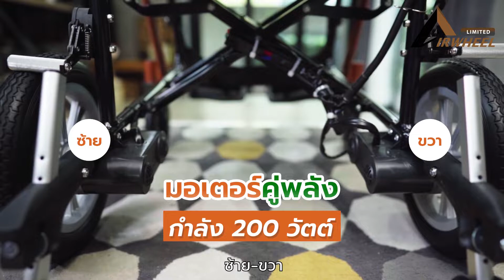วีลแชร์ไฟฟ้า พับได้ รุ่น แอร์วีล ลิมิเต็ด ขึ้นเครื่องบินได้ แบตลิเธี่ยม นน.เบา รถเข็นผู้สูงอายุไฟฟ้า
สามารถสอบถามรายละเอียดต่างๆได้ทาง LINE ID: @healthtech หรือกด

รถเข็นไฟฟ้า พับได้ รุ่น แอร์วีล ลิมิเต็ด พับใส่ท้ายรถได้ แบตลิเธี่ยม น้ำหนักเบา รถ
วีลแชร์ไฟฟ้าพับได้ เบา 14กก. โครงสร้างอัลลอย แบตลิเธี่ยม

ประโยชน์ของวีลแชร์ไฟฟ้า  Senior Care รุ่น แอร์วีล ลิมิเต็ด

• ช่วยอำนวยความสะดวกให้กับผู้สูงอายุ, ผู้ป่วย หรือ ผู้ที่มีปัญหาด้านการเดิน ในการเดินทาง เช่นเดินการเดินทางท่องเที่ยวทั้งในประเทศ และต่างประเทศ
• รถเข็นผู้สูงอายุไฟฟ้าน้ำหนักเบา เพียง 14 กก. พกพาสะดวก สามารถพับใส่ท้ายรถ และพกพาไปใช้ตามสถานที่ต่างๆ เช่นไปตามห้างสรรพสินค้า ร้านอาหาร หรือ โรงพยาบาล เวลาไปรอหมอนานๆ
• ช่วยเพิ่มความอิสระให้กับผู้ที่มีปัญหาด้านการเดิน เช่น ช่วยผู้ที่เดินไม่ได้ ให้มีอิสระในการเคลื่อนที่ไปทำสิ่งต่างๆในการทำกิจวัตรประจำวัน ทั้งในบ้านและนอกบ้าน
• ลดภาระในการดูแลให้กับผู้ดูแล การใช้ระบบไฟฟ้าขับเคลื่อนแทนการเข็นทำให้เบาแรงสำหรับผู้ดูแล โดยเฉพาะบนทางชัน หรือทางที่ขรุขระ ถ้าใช้ระบบไฟฟ้าขับเคลื่อน ก็จะขับข้ามผ่านไปได้โดยง่าย
• ส่งเสริมสุขภาพจิตที่ดีให้ผู้สูงอายุ คนชรา หรือผู้ป่วย ให้ได้มีกิจกรรมในชีวิตประจำวันมากขึ้นเช่น ออกไปใส่บาตรตอนเช้า หรือ ร่วมทำกิจกรรมกับครอบครัว เช่นไปสวนสาธารณะเวลาที่สมาชิกในครอบครัวไปเดินออกกำลังกาย

• สี : น้ำตาล-ดำ
• โครงสร้าง : แมกนีเซียมอัลลอย (สวยงาม, เบา และ ไม่เป็นสนิม)
• น้ำหนักตัวรถ : 14 กก. (แบตเตอรี่หนัก 2 กก.)
• ระบบความปลอดภัย: มอเตอร์มีระบบหน่วงไฟฟ้า ป้องกันรถไหล, เบรกมือ, แตร, ล้อกันรถหงายและ เข็มขัดนิรภัย
• ล้อ: ล้อหน้าขนาด 8 นิ้ว, ล้อหลังขนาด 12 นิ้ว ยางตันทั้ง 4 ล้อ
• แบตเตอรี่ : ลิเธี่ยม 24V10Ah น้ำหนักเบาเพียง 2 กก. มีใบรับรองแบตเตอรี่ใช้สำหรับนำขึ้นเครื่องบิน
• ความเร็วสูงสุด : 6 กม./ชม.
• วิ่งบนความลาดชัน : ไม่เกิน 12 องศา
• ขนาด : ก.58 x ย.94 x ส.88 ซม.
• ระยะทางวิ่งต่อการชาร์จ : 20 กม.
• มอเตอร์ : 24V DC200W
• รับน้ำหนักได้ : 100 กก.
• เบาะ: ทำจากผ้าใยไนลอน ทอเป็นตาข่าย ระบายความชื้นได้ดี สามารถถอดซักได้
• การผลิตได้มาตราฐานเทียบเท่ามาตราฐาน IEC, ISO, CE ผลิตส่งออกไปประเทศอเมริกา และยุโรป
• ประกันศูนย์  1  ปี (รับประกับโครงสร้าง และ มอเตอร์)
• มีบริการหลังการขาย รับซ่อมและขายอะไหล่รถเข็นไฟฟ้า
• มีคู่มือภาษาไทย และ วิดีโอสาธิตการใช้งานอย่างละเอียด
• มีพนักงานดูแลท่านถึงบ้าน (เฉพาะกรุงเทพฯ และปริมณฑล ค่าบริการตามระยะทาง) และมีทีมงานดูแลท่านตลอดการใช้งาน
• โปรโมชั่น ของแถมพรีเมี่ยม หัวต่อ USB สามารถชาร์จโทรศัพท์มือถือได้

ลูกค้าสามารถดูรายละเอียดรุ่นต่างๆของรถเข็นวีลแชร์ไฟฟ้า Senior Care ได้ทางไลน์
LineID : @healthtech